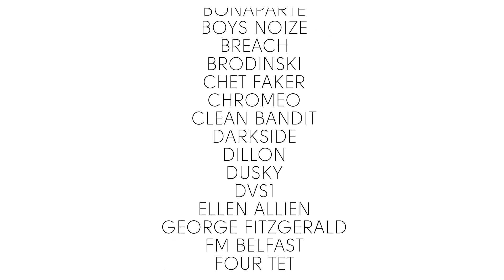Melt! Festival Trailer #2: Second Wave 2014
Darkside, Four Tet, Bombay Bicycle Club und weitere Acts im Line-up

Die Organisatoren des Melt! Festivals geben weitere Namen bekannt. Neben bereits bestätigten Acts wie Portishead, Röyksopp & Robyn Do It Again, Moderat, Fritz Kalkbrenner, Metronomy und vielen mehr sind nun Darkside, Four Tet, Bombay Bicycle Club, SBTRKT und über 20 weitere Acts bestätigt.